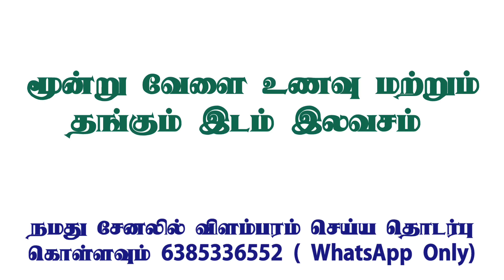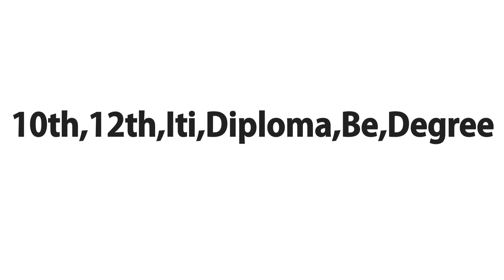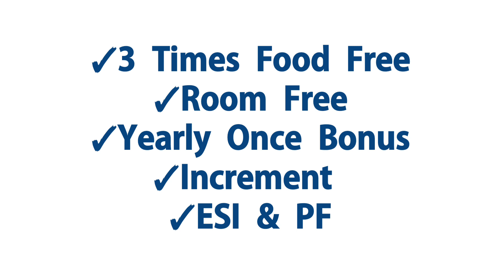💥Free Room+3 Times Food |Good Salary|Job Vacancy Chennai|Chennai Jobs Today Openings In Tamil 2023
CHENNAI JOBS TODAY OPENINGS IN TAMIL|JOBS IN CHENNAI|JOBS 2023